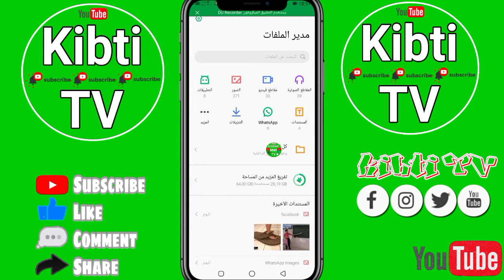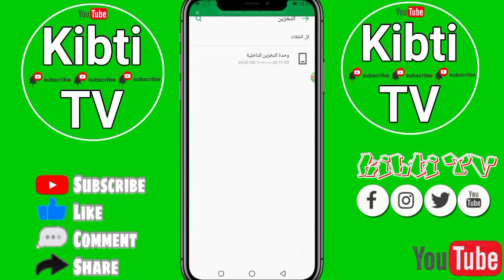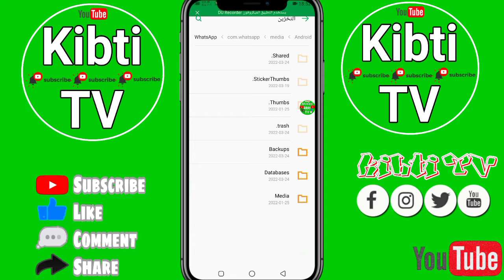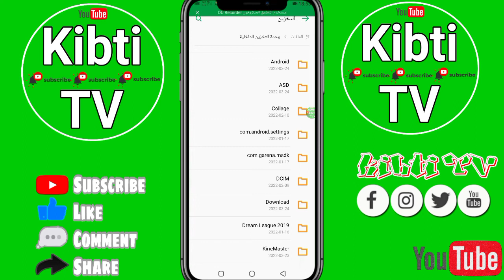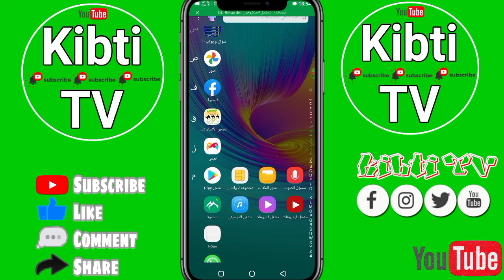تحميل فيديوات من ستوري قصص واتساب بدون برامج فقط من هاتف 📲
تحميل فيديوات من ستوري قصص واتساب بدون برامج فقط من هاتف طريقة بسيطة جدا فقط تبع مقطع حتى نهاية حتى تفهم شرح جيدا ولا تنساو دعمنا للقناة جزاكم الله خيرا 🌻🌺

قناة
Kibti TV

•لاتنسى↓ •اللايـــــك (👍)

 •والأشــــتراك (👤)

 طريقة تحميل فيديوات من ستوري قصص واتساب بدون برامج فقط من هاتف
Download videos from WhatsApp stories without programs only from a phone
 # Download _ videos _ from _ story _ whatsapp _ stories _ without _ programs _ only _ from _ phone
  How to download videos from WhatsApp Stories without programs only from a phone
How to download videos from stories from WhatsApp stories without programs only from a phone
 Download WhatsApp story without programs
 Download WhatsApp Story without apps
 Download WhatsApp Story without programs and only from a phone
 Download video from WhatsApp story
 Download videos from WhatsApp story
 Download videos from WhatsApp stories
 # Download_Video_from_Story_WhatsApp
 Download video from WhatsApp story without software
 Download videos from WhatsApp story without programs
 Download videos from WhatsApp stories without programs